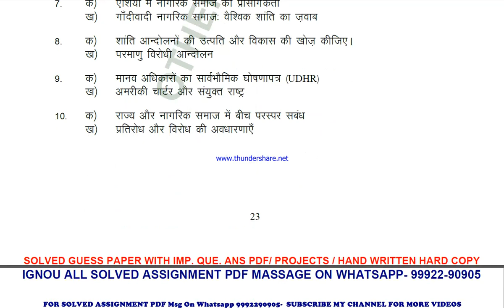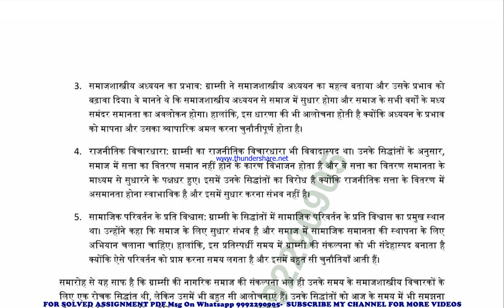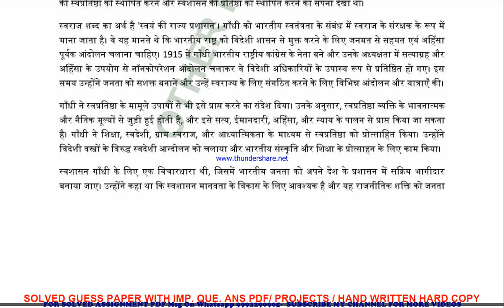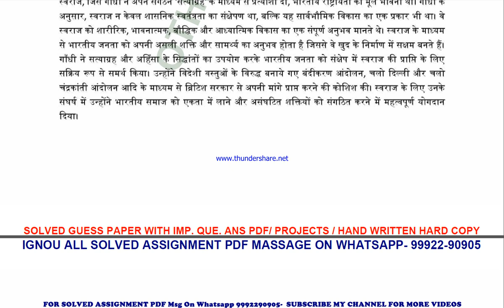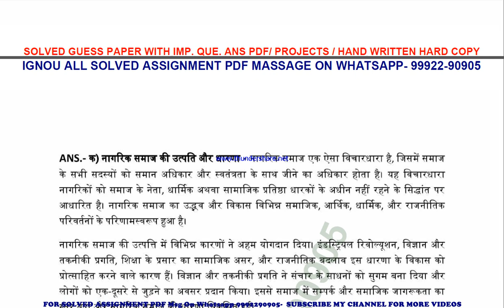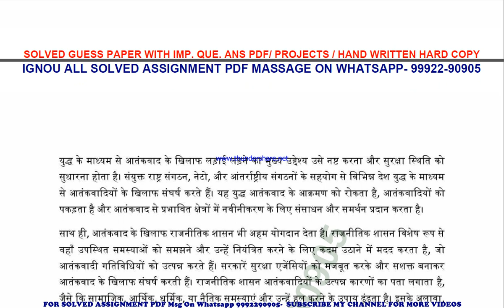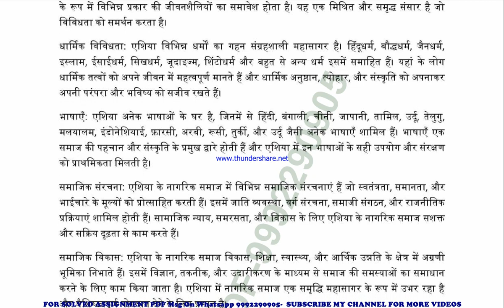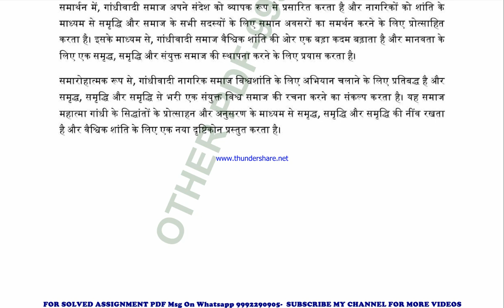mgpe 013 solved assignment 2023-24 | mgpe 13 solved assignment in hindi 2024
price-
bag-30rs

 ignou solved assignment mgpe 13,
mgpe 13 solved assignment in hindi,
 mgpe 13 ignou assignment 2023-24,
  mgpe 13 solved assignment 2023-24,
 ignou mgpe 13 solved assignment free,
  solved assignment ignou 2023-24 mgpe 13,
 solved assignment of mgpe 13,
 mgpe 13 ignou solved assignment kaise download kare,
 ignou solved assignment 2023-24 mgpe 13,
mgpe 013 solved assignment,
mgpe 013 solved assignment 2023-24 in hindi,
mgpe 013 solved assignment in hindi,
mgpe 013 ignou assignment 2023-24 solved,
mgpe 013 solved assignment 2023-24,
ignou mgpe 013 solved assignment free,
mgpe 013 solved assignment ignou 2023-24,
solved assignment ignou 2023-24 mgpe 013,
mgpe 13 solved assignment ignou exam preparation ignou exam
mgpe 13 exam how to study for ignou,
exam mgpe 13 exam preparation preparation for,
gnou exams mgpe 13,
 ignou mgpe 13 exam preparation,